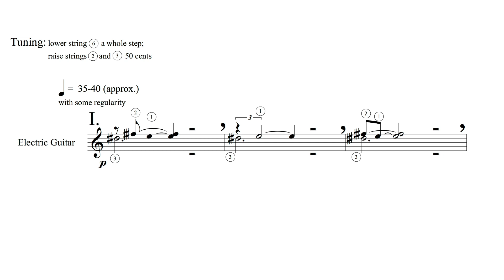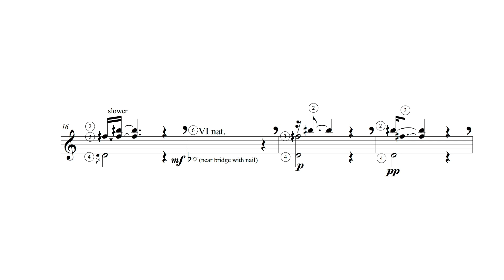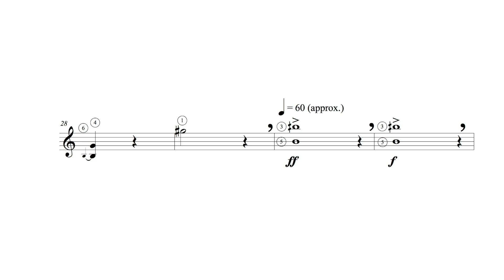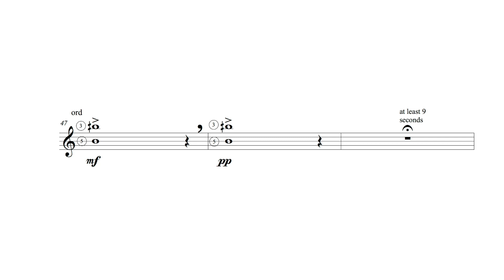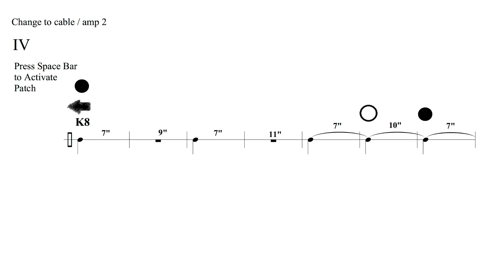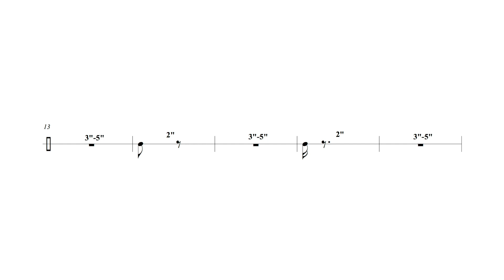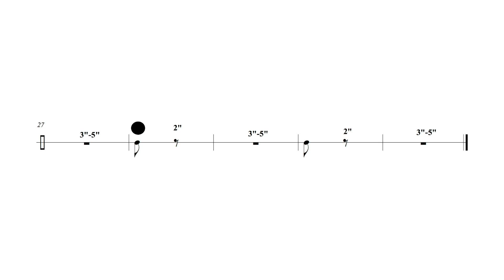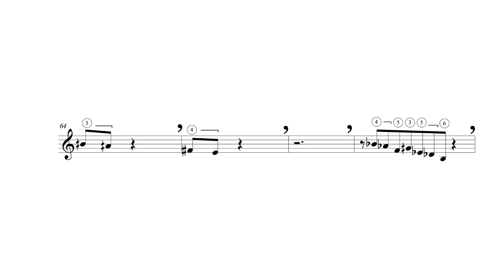David Stenson — Five Fragments [w/ score]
Five Fragments by David Stenson for solo electric guitar and live electronics (2014)

guitar, Lautaro Mantilla

Uploaded with permission from David Stenson